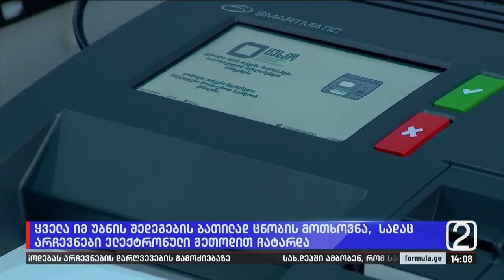ყველა იმ უბნის შედეგების ბათილად ცნობის მოთხოვნა, სადაც არჩევნები ელექტრონულად ჩატარდა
▪️ „საია“ განმარტავს, რა არგუმენტებით ითხოვს არჩევნების შედეგების გაბათილებას. ორგანიზაციაში ამბობენ, რომ ბიულეტენის მეორე მხარეს ჩანდა გაფერადების კვალი და ამით კონსტიტუცია დაირღვა